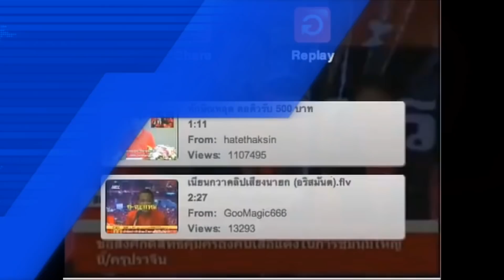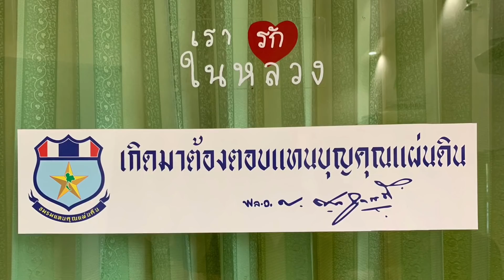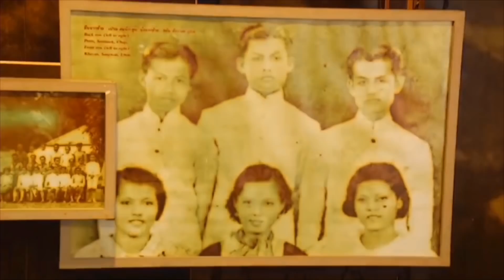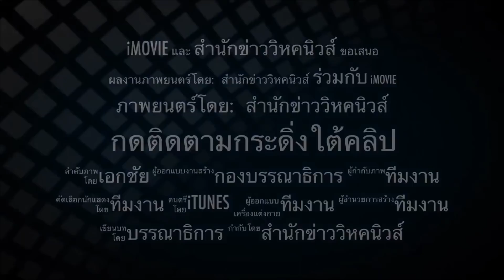หมายจับเมียกี้ ! อริสมันต์ ยึดทรัพย์ 42 ล้าน